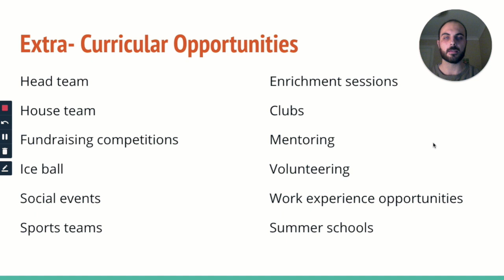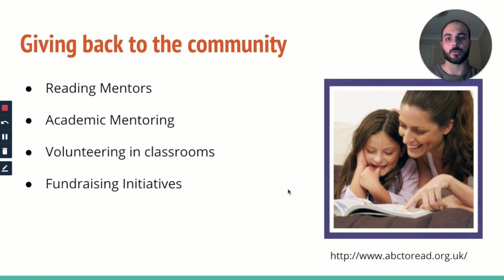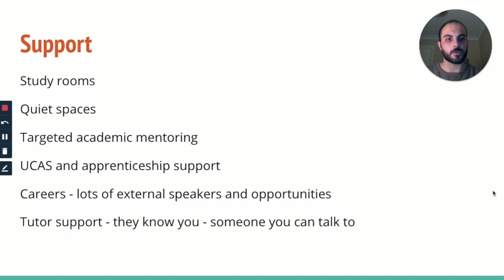Life beyond Lessons in EPCS6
Mr P Stalenhoef, Second in Sixth Form, discusses life beyond lessons in Easthampstead Park Community School Sixth Form.